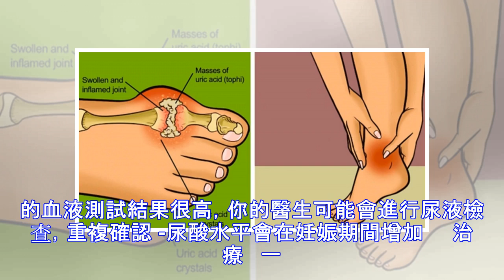「尿酸過高」威脅你的腎臟健康！不要輕易忽略！讓痛風、結石、腎衰竭滾出去！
尿酸在體內自然產生。透過我們所吃的食物，身體自然地分解細胞，產生尿酸。大多數尿酸會腎臟過濾掉，並隨著尿液排出，但有時候腎臟無法從血液中去除它，造成血液中的尿酸水平增加。    根據國外網站《remedydaily》的報導，尿酸含量過高會導致痛風、腎結石，甚至是嚴重腎衰竭。幸運的是，透過簡單的血液測試，就可以判斷你的尿酸水平是否在正常範圍內。一個血尿酸測試可以讓你知道： -是否有痛風 -你的腎結石是不是高尿酸水平所造成的 -有多少尿酸在你的血液中（如果你罹患癌症，有接受放射治療或化療，可能增高尿酸水平）     高尿酸水平的原因   高尿酸水平通常是因為你的腎臟不能正常運作，無法有效地除尿酸。但也有可能是其他原因，導致你的腎臟過度勞累：   -服用利尿藥物，例如水平衡丸   -過度飲酒 -遺傳 -甲狀腺功能減退症     -藥物抑制免疫系統   -菸酸或維生素B3   -肥胖 -牛皮癬 -富...